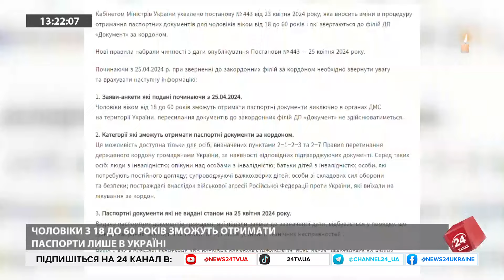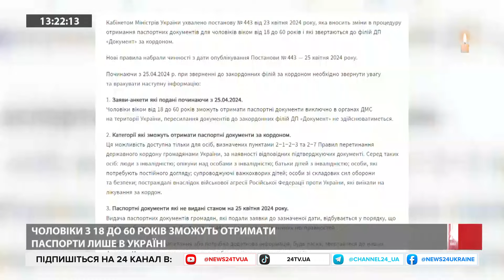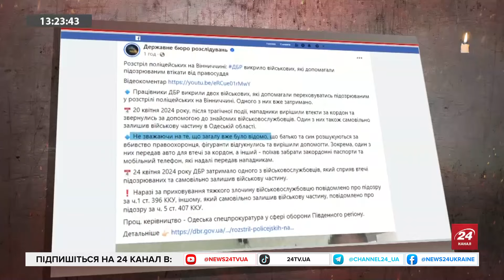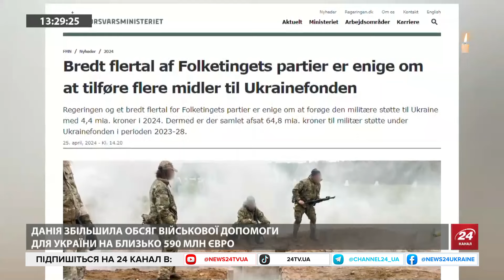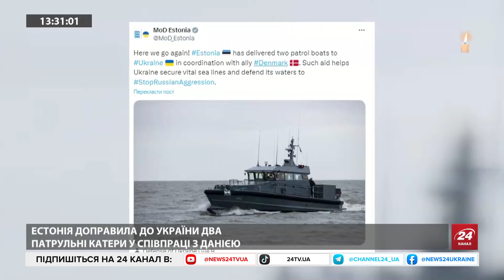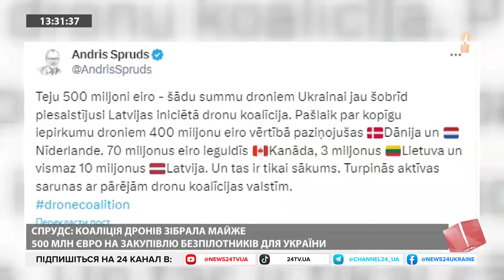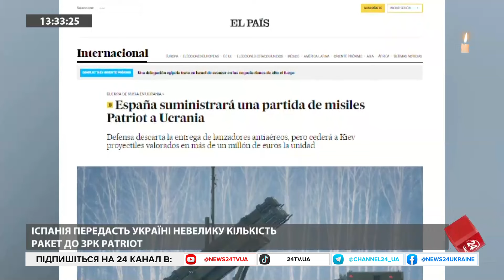Чому США не виділяють Україні СВОЇ PATRIOT / Надії на Грецію та Іспанію ПРОВАЛИЛИСЯ? – Саакян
Греція та Іспанія не погодилися передати України системи ППО, попри спроби переконати їх збоку інших країн членів НАТО. Політолог Олег Саакян пояснив логіку таких рішень. Також експерт наголосив, що США могли б самі значно активніше допомагати Україні з ППО/ПРО, зважаючи на кількість наявних у них систем.